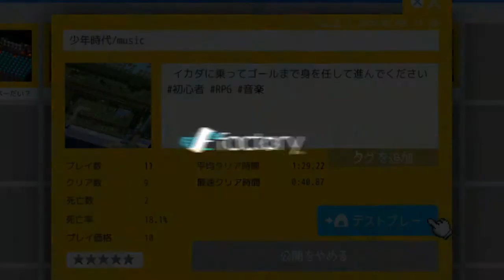BQM ブロッククエスト・メーカー 自作ダンジョンを作る #03 少年時代/music PS4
今回は戦闘や謎解きものではなく音楽と田舎マップでマッタリ系です